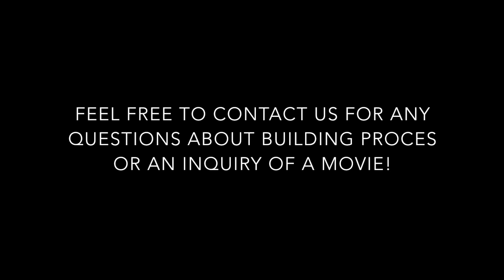Building of a chicken broiler barn Ponka Alberta Canada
Bedankt for het kijken!
Heb je vragen? Stel ze dan door ene comment te plaatsen of een email te sturen. Wil jij zo'n mooie luchtvideo van jouw bedrijf hebben? Neem dan contact met ons op.